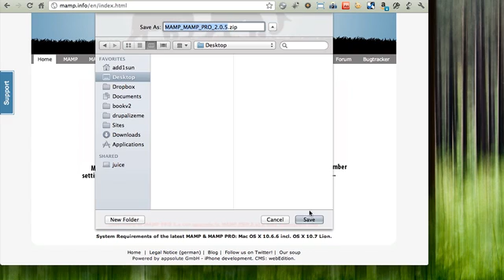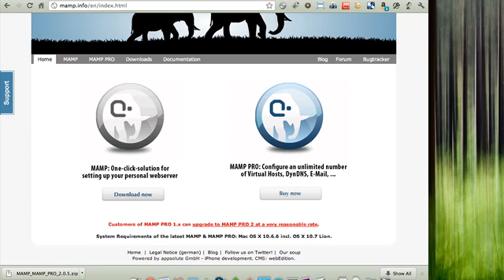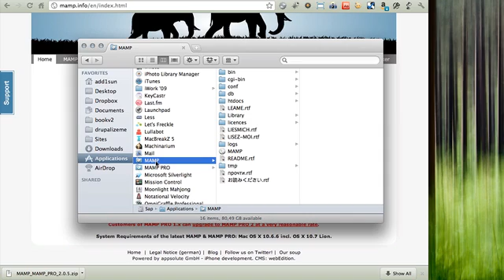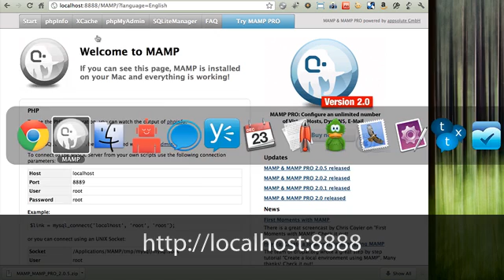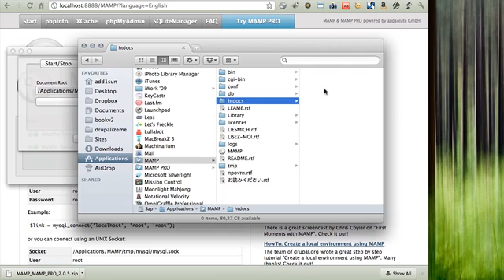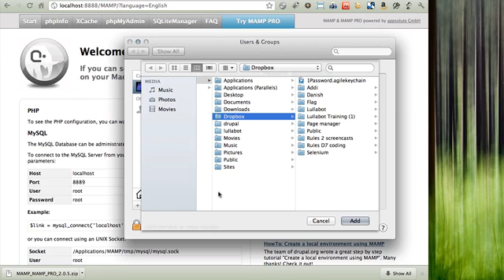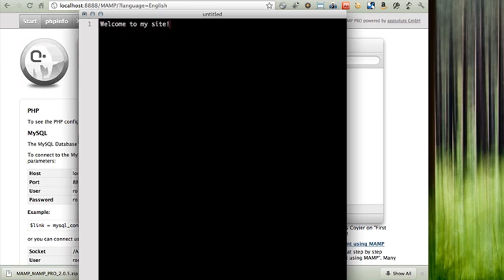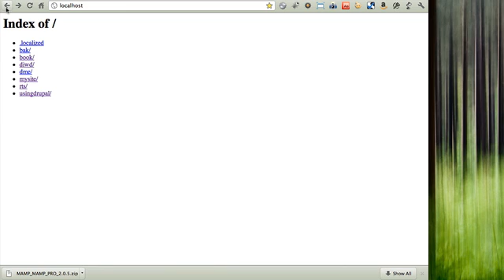Installing a MAMP web server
Discover hundreds more Drupal tutorial videos at Drupalize.Me/Videos.

This Drupalize.Me video shows you how to download and do the initial setup of MAMP, which is Apache, MySQL and PHP for Macintosh. It shows some basic configuration tweaks to change the port from 8888 to the default of 80 so that you can just visit the localhost in the browser and get your Drupal installation to appear. It also provides a general orientation to MAMP, and some other initial configuration setting changes. for more video on how to configure your MAMP server.